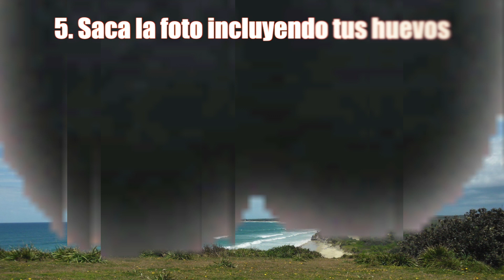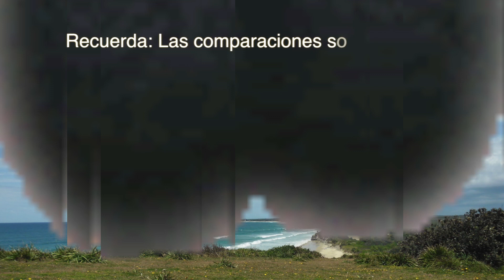La moda de fotografiarse los cojones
¿Es éste el arte que revolucionará el mundo? ¿O simplemente otra guarrada?

Esta moda consiste en bajarte los calzones y sacar una foto del paisaje incluyendo tus huevos. ¿Te animas?

Esta es la website a la que puedes enviar tus fotografías

Otras actuaciones igualmente gloriosas (o aberrantes).